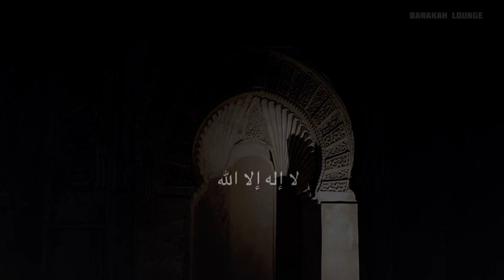La ilaha ilallah | Deep Meditation | ZikarAllah | Sleep Background | Barakah Lounge